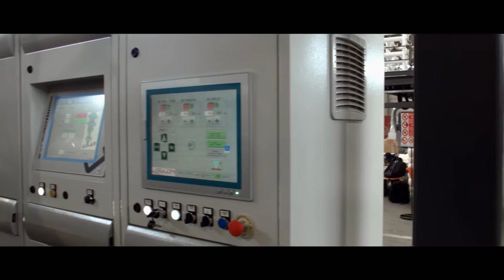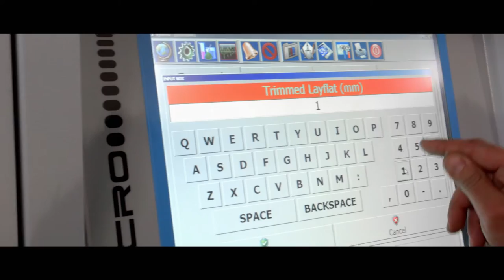SYNCRO WORLD - AUTOMATION FOR BLOWN FILM LINE